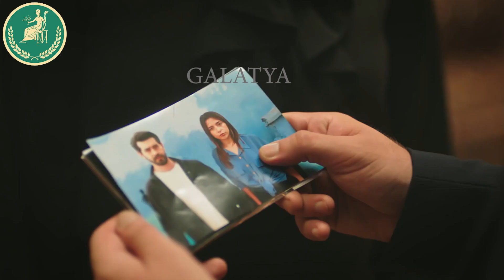Kan Cicekleri (Flores De Sangre) Episode 176 Trailer 2 - English dubbing and subtitles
Greetings to everyone my friends. I'm here with a new video. I said things would get better little by little. Sabiha holds Baran responsible for what happened to her daughter. But you saw how confidently Dilan stood, right? Dilan said, "No matter what you say, I trust Baran." This is true love, my friends. Dilan's words brought tears to my eyes. I also think Baran did nothing. Sabiha is in a misunderstanding. That's why he blames Sabiha Baran. Fortunately.